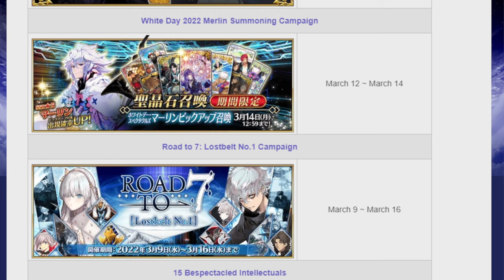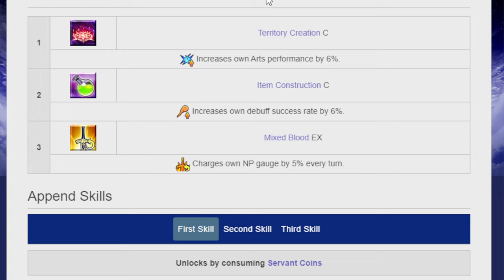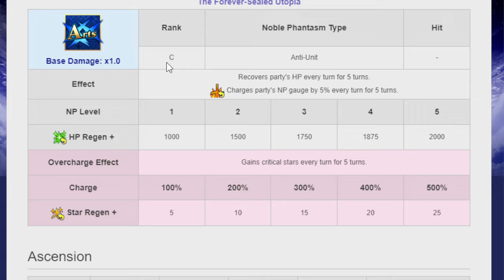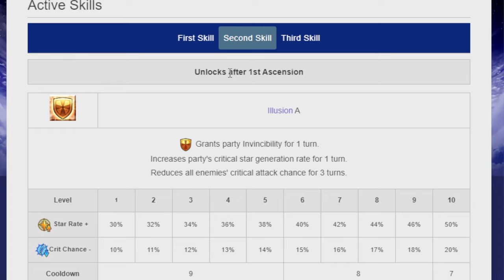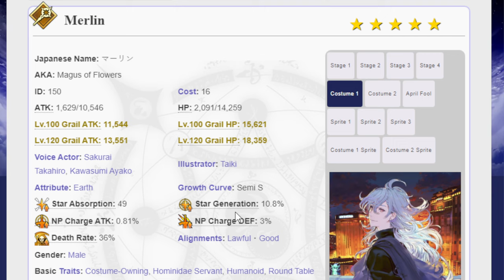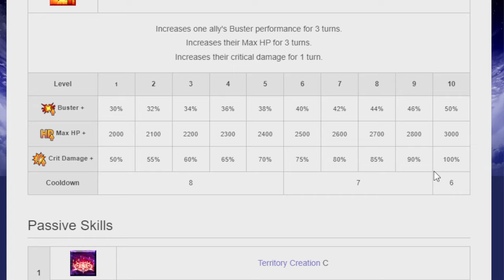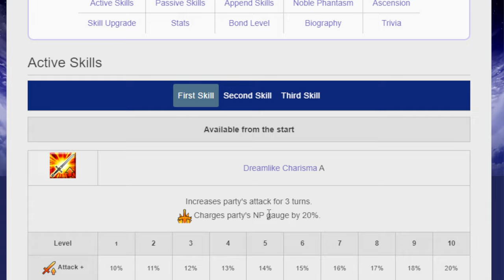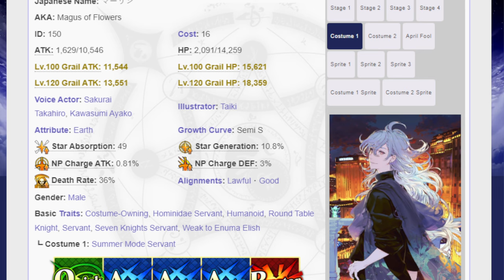Taking a look at the hopefully upcoming Merlin banner! FGO NA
Merlin is pretty cool guy